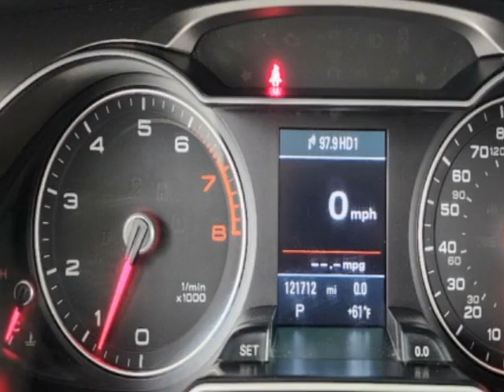2014 Audi A4 - Jersey City, NJ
New Jersey State Auto Used Cars, Jersey City, NJ - Audi A4 quattro 2.0T Premium Plus Leather Sunroof Navigation Reverse Camera